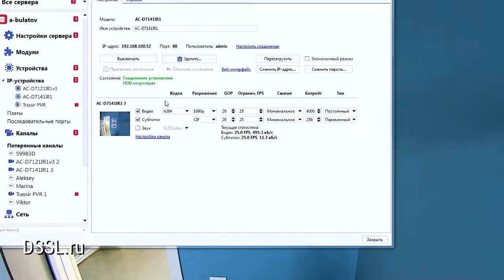Обновление TRASSIR 4 Поддержка нового кодека, протоколов NetWork UPS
Список изменений в программном обеспечении TRASSIR. Версия 4.0